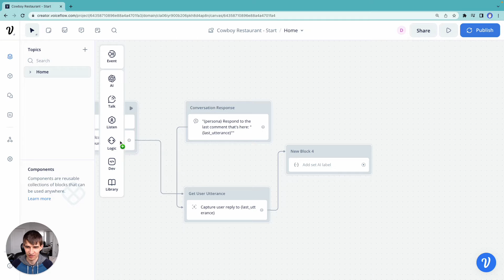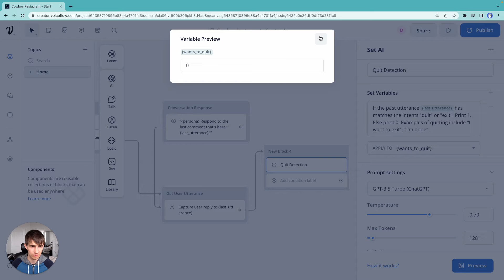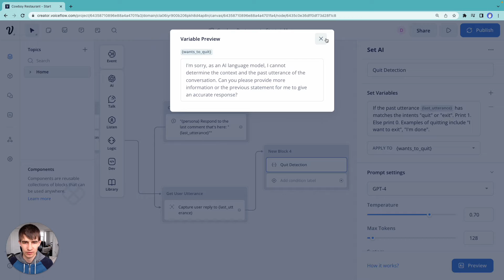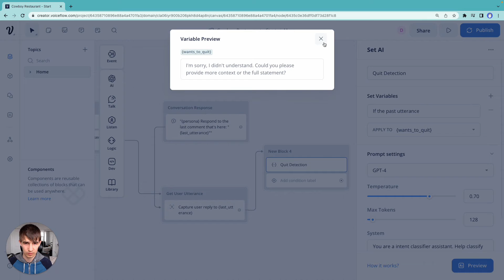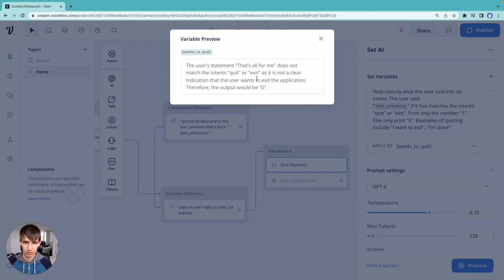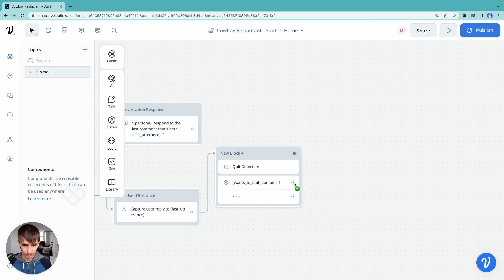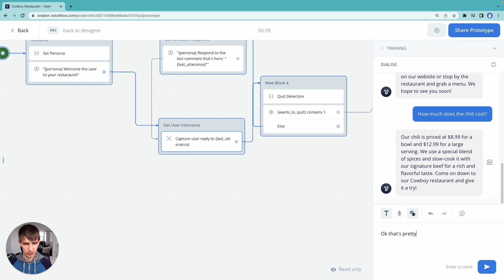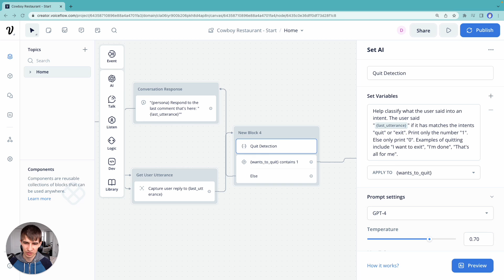Using LLMs for Intent Classification | Prompt Chaining 101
Denys Linkov goes over how to use LLMs for intent classification.